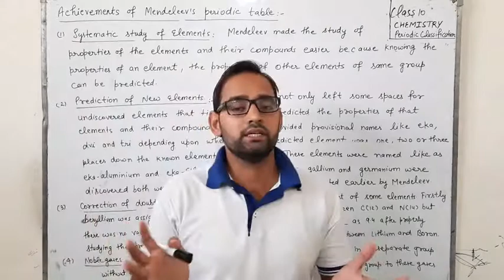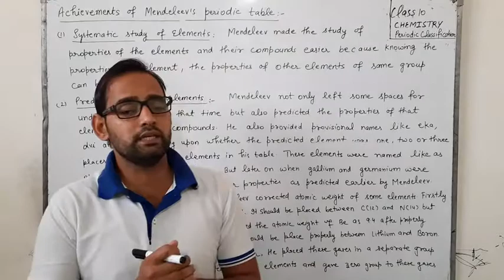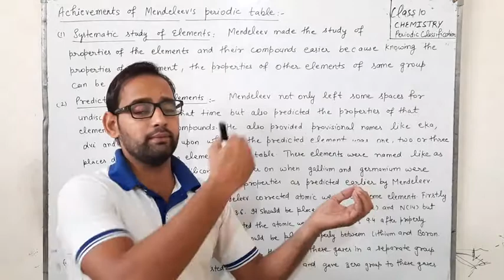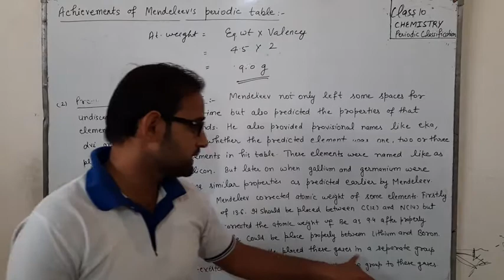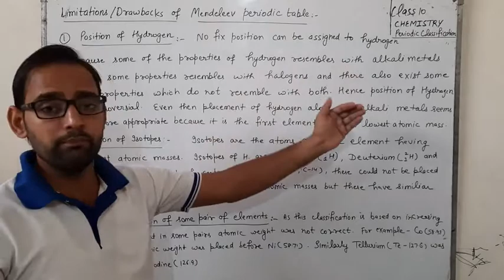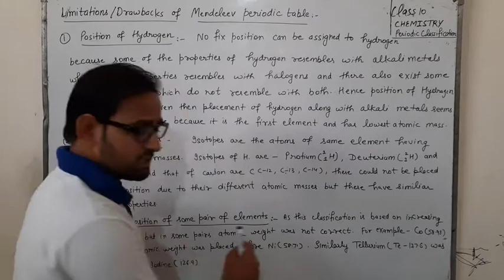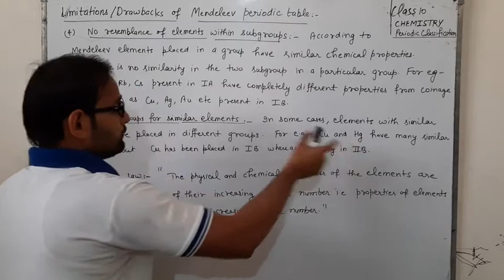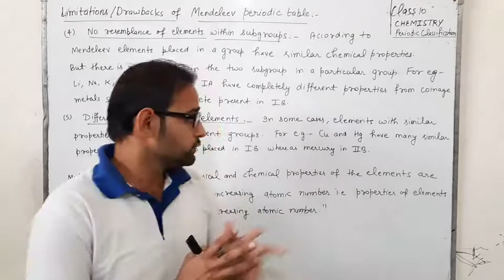Class 10th Chemistry (Advantages and limitations of Mendeleev's table) 30/10/2020